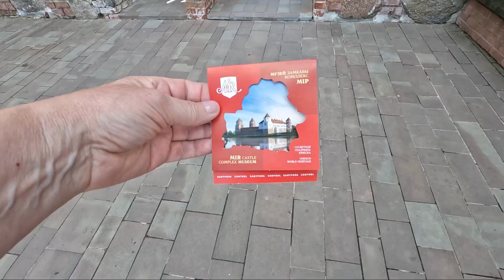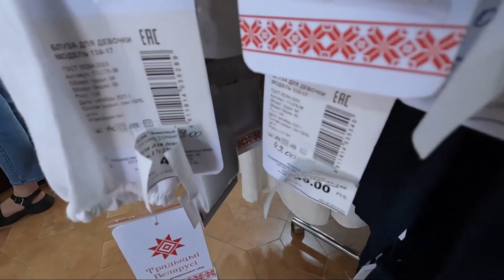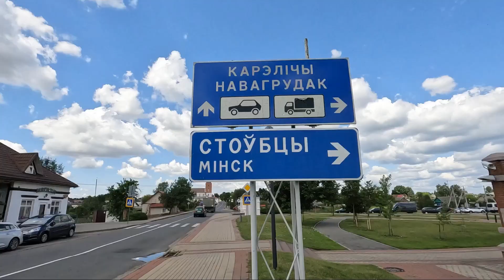Беларусь. Мирский замок. Путь Магнатов. Фильм первый.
Автобусный тур.